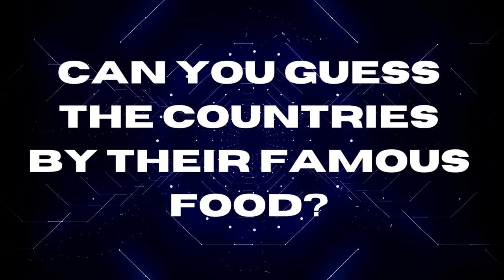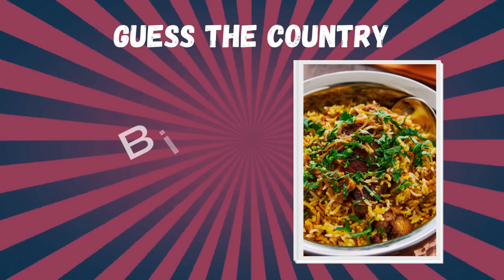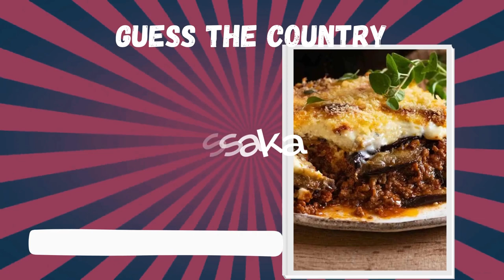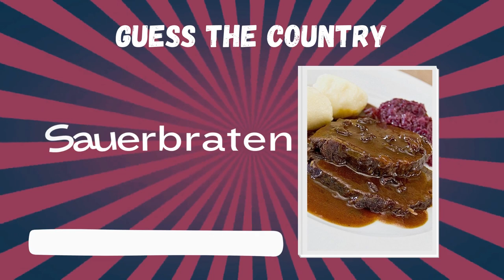Can You Guess the Country by Its Iconic Food?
Welcome to our thrilling quiz series! Get ready to put your knowledge to the test and guess your way through an array of fun and challenging quizzes. Each episode presents a new set of brain-teasing questions designed to challenge your intellect and keep you entertained.

Challenge yourself and your friends as you choose the correct answers, solve riddles, and tackle word games. Plus, we'll take you on a global adventure as you guess the country by its flag or find this hidden emoji in a sea of symbols.

In every video, you'll be presented with a variety of quizzes, each with its unique twist. Can you find the right answers and rise to the top of the leaderboard? We'll explore everything from general knowledge trivia to emoji puzzles that will leave you stumped.

So, if you're ready to put your quizzing skills to the test, join us on this exciting journey of knowledge and fun. Let's get started !